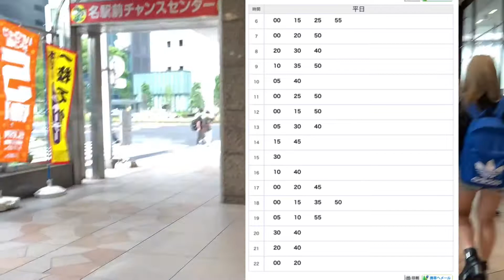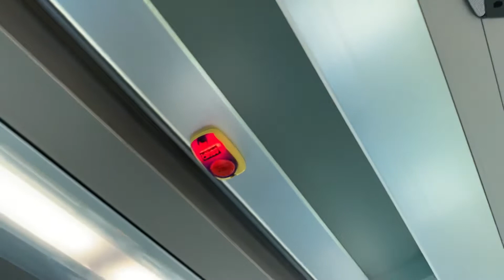【快適】セントレアから小牧空港まで移動してみた！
小牧空港はJALやANAが飛んでおらず、FDAという会社の飛行機が飛んでいる、少しマイナーな空港です。
しかし、名古屋から青森、山形など、地方を結ぶ路線が数多く就航しているため、中京圏の人にとっては使い勝手の良い空港なのかもしれません。